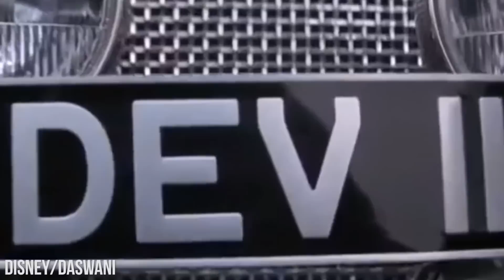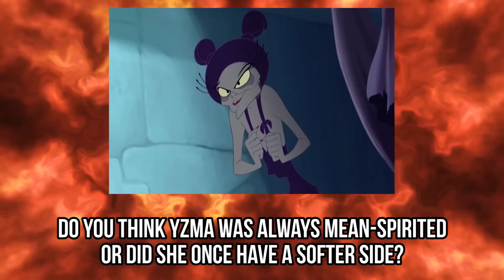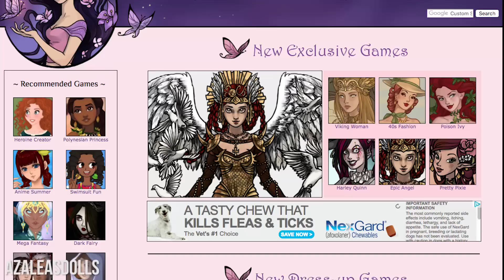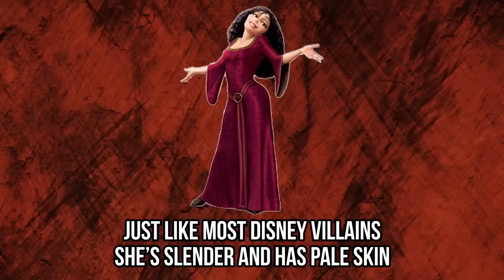10 Disney Villains Reimagined As TEENAGERS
Amazing pictures of disney villains reimagined as teens.

Disney villains might be funny, but most of them are also much older than anyone else in the movie. We’ve explored the depths of the Internet and found 10 Disney villains reimagined as teenagers. You’ll get a chance to see what Cruella de Vil, Ursula, Captain Hook, Maleficent, Yzma, and five other Disney villains would look like as teenagers!